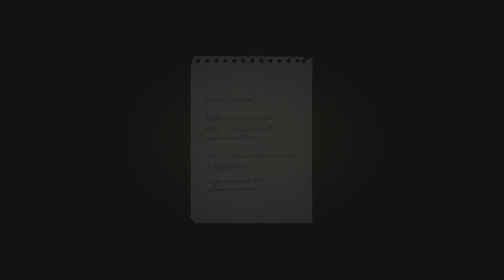Mafia: Definitive Edition_Update 10